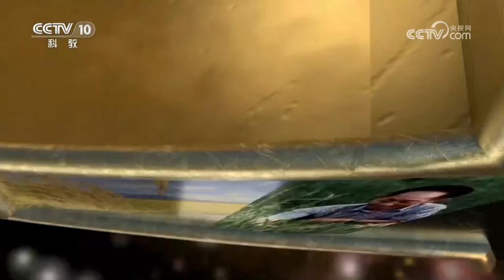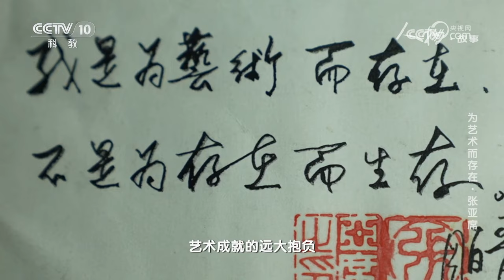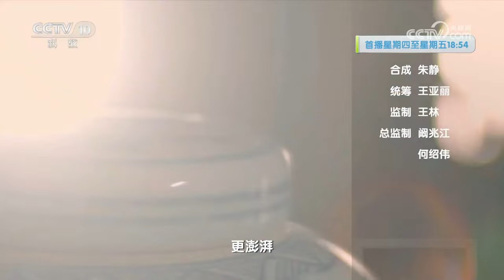《人物·故事》 20230420 为艺术而存在·张亚席|CCTV科教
本期节目主要内容：张亚席曾经是一名军旅画家，为了追求艺术上更多的表达，他从部队转业成为了一名自由画家。生活中，他抓取美好的人、事、物，通过画笔传达积极向上的乐观精神。他的作品结构粗狂，笔法细腻，情感丰富。（《人物·故事》 20230420 为艺术而存在·张亚席）